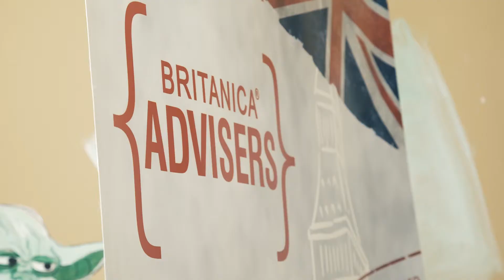BRITANICA Career Workshops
Програмата за кариерно ориентиране BRITANICA Career Workshops приключи, но отвори нови и интересни врати на тийнейджърите. Ето какво сподели кариерният ни консултант от BRITANICA Advisers Ани Динева.